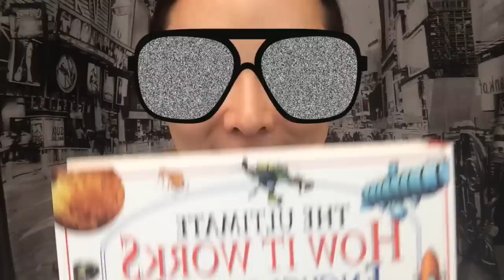[QQ試用片]♥好似Smart Phone咁醒的聰明精華♥ Clinique Smart Serum Review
My opinion remains my own and will not be influenced by the fact that it was a sponsored video:)Hope you girls enjoy ^^
With much love, Q   xoxox
♥ Shot and Edited by Queenie Chan
  (演出/拍攝/剪接:陳莉敏)

♥ Queenie's Instagram:       iloveqq